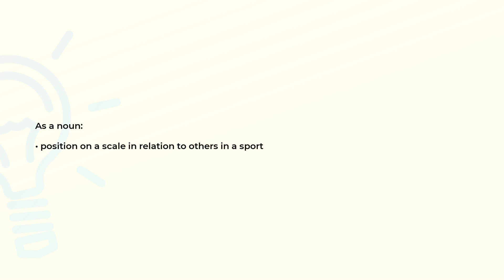What is the meaning of the word RANKING?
Definition and spelling of the word RANKING.

(00:00) Intro
(00:07) As a noun
(00:14) Spelling

As a noun (00:07):
• position on a scale in relation to others in a sport